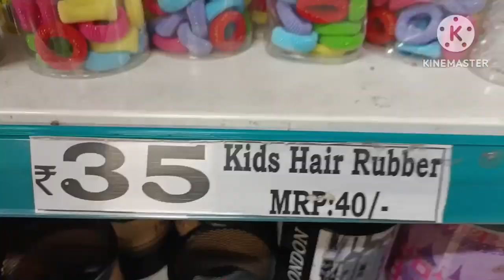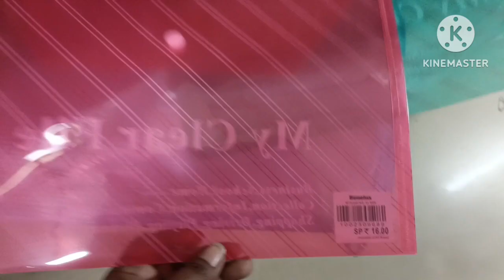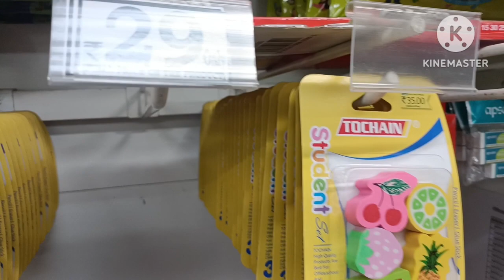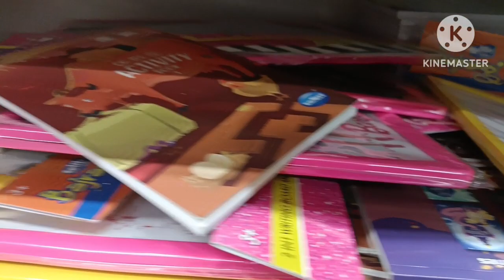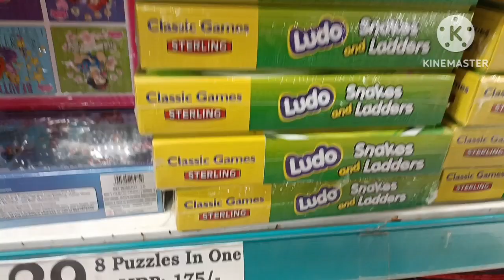D Mart Latest Tour 2023 / D Mart Stationary & Toys Collection / D Mart Stationary / D Mart Toys /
Hello...

         Friends aaj ki is video me mene d Mart ka 2023 ka latest stationary and toys tour aapke sath share Kiya hai d Mart me stationary and toys ke new arrivals aaye huve hai  I hope aapko mera ye video pasand aayega pasand aayeto meri channel ko subscribe aur mere video ko like kar dena